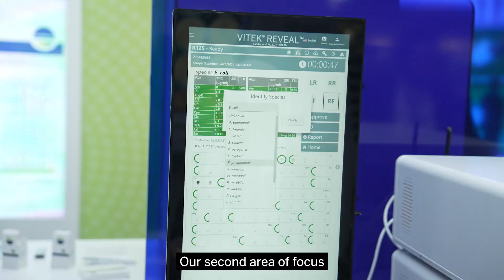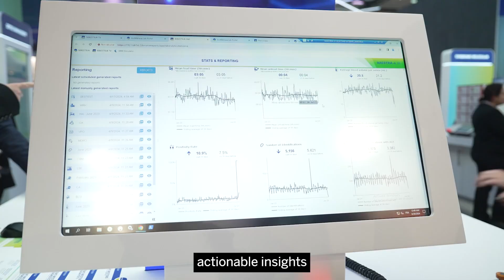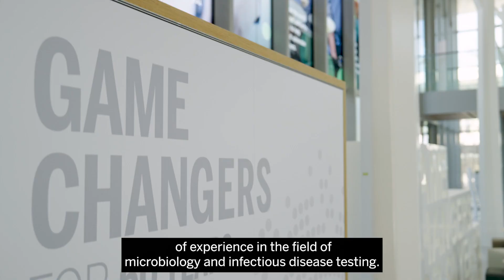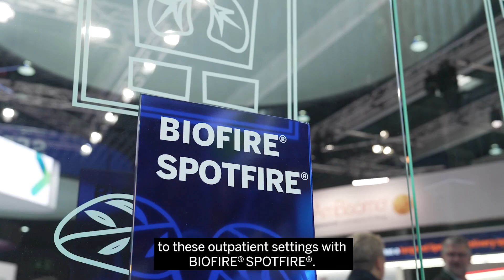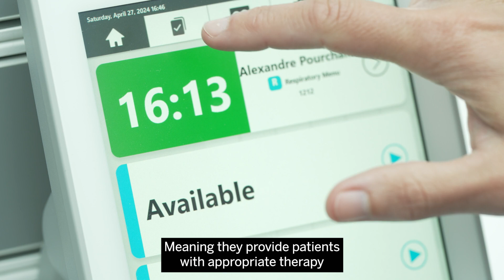Customers at the ❤️ of our AMS Solution - J.Zinn Executive VP Clinical Operations - ECCMID Barcelona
bioMérieux brings a great deal to the Antimicrobial Stewardship space.
With our unique, integrated and comprehensive range of diagnostic solutions we help clinicians optimize therapy throughout the patient pathway.
We lead the way in diagnostic testing for Antimicrobial Stewardship.

The driving force behind bioMérieux is to provide customers with relevant diagnostic solutions to benefit their patients and uphold our public health commitment. Innovation is just one way we meet those needs. With our ear constantly on the ground that’s how we have designed an extremely broad, flexible range of products to meet the needs of any size microbiology lab worldwide.

bioMérieux has recently entered the field of decentralized testing. As game changers, we entered the Point-of-Care sector and help decentralized settings gain a fuller clinical picture to be able to make more informed therapy choices.
A very good example of what we are concretely doing is bringing the power of syndromic testing to these outpatient settings with BIOFIRE® SPOTFIRE®.